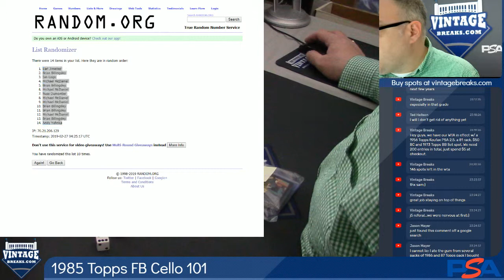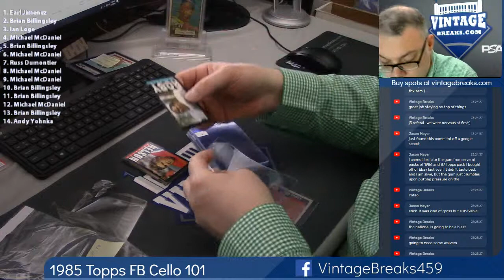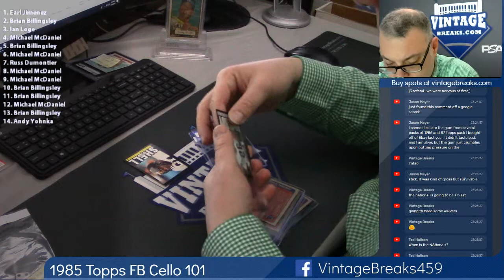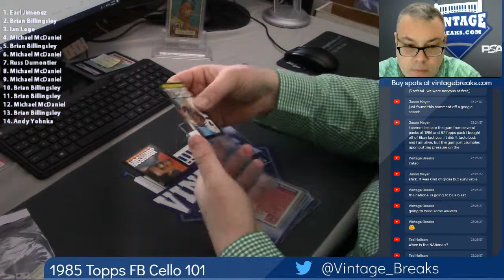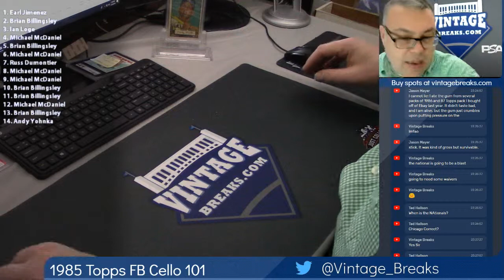02-26-2019 1985 Topps Football Cello Pack 101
1985 Topps Football Cello Pack 101